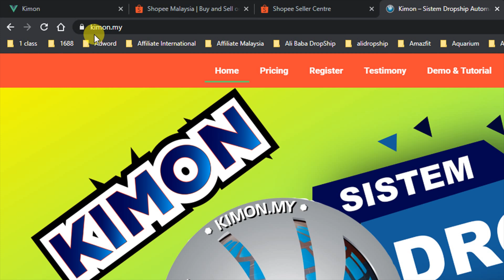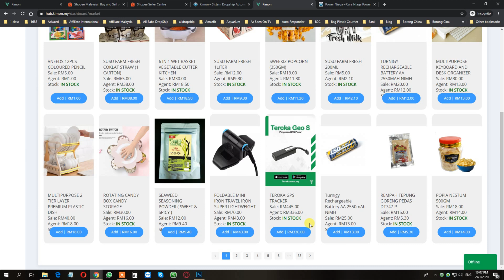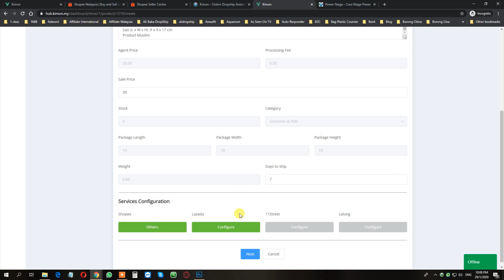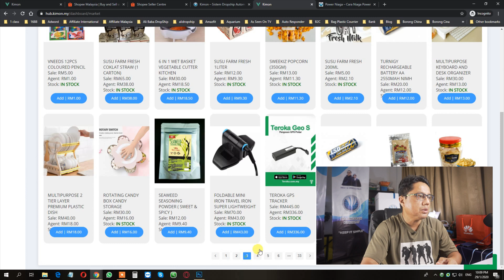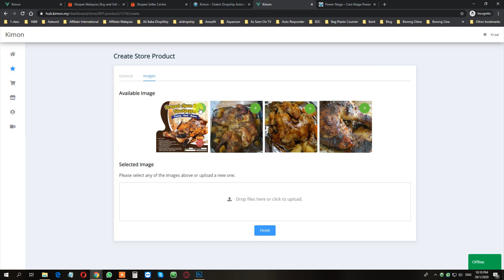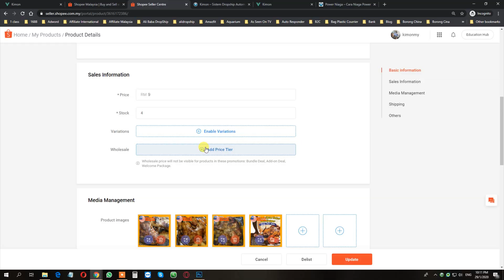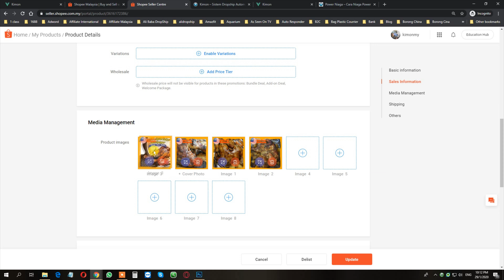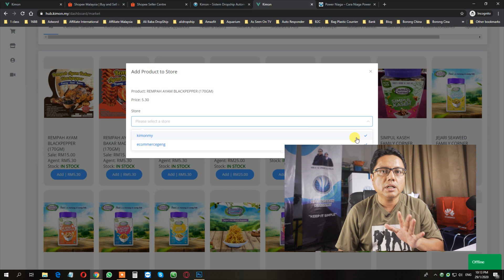Check Produk Upload Shopee Dari KIMON Sistem Sync | Dropship Shopee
KIMON adalah sistem Dropship Malaysia Sistematik dan Automatic. Suplier Malaysia yang berlokasi di Kedah Malaysia.

KIMON Supplier Produk Dropship Malaysia Yang asalnya dari sistem Dropship Manual dengan Menggunakan

Dibawah ini adalah Video Penting Untuk anda ketahui Cara KIMON Supplier Produk Dropship Malaysia Berfungsi.

Cara Link KIMON dan Kedai Shopee

Penting ! Setup Kedai Shopee Sebelum Link KIMON | Cara Niaga Shopee Malaysia

Kenali Button Features KIMON Cara Mudah Upload Produk Dan Stock Shopee Auto Update | Shopee Malaysia

KIMON Supplier Produk Dropship Malaysia PROMO sila dapatkan di Laman web

Salam Dari Mr.K
Coach eCommerce anda